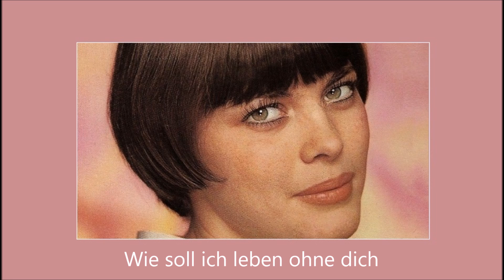Mireille Mathieu - 21 chansons allemandes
So wie du bist – Der Zar und das Mädchen – Wenn ich dich verlier – Mein Leben mit dir – Ich shau’in deine Augen – Zurück zur Zärtlichkeit – Zu spät für Tränen – Tu es aus Liebe – Und immer wieder Zärtlichkeit – Nur für dich – Adios sagt man – Alles nur ein Spiel – Wenn es weh tut – Au revoir heisst nicht Adieu – Liebe heisst für mich mit dir zu leben – Zuhause wartet Natasha – Wie soll ich leben ohne dich – Nur du – Und der Wind wird ewig singen – Das Echo der verlor’nen Zeit - Du musst gar nichts von Liebe sagen.